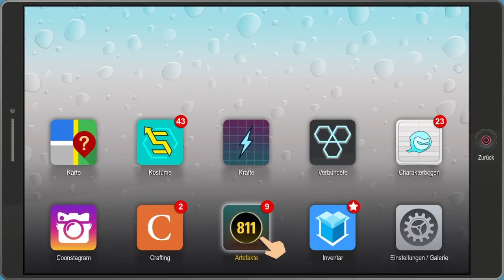#50 - Badass SANTA | Let’s Play: South Park™ 2 ... uff pälzisch [blind]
Wir reisen vorwärts in die Zukunft und erleben die täglichen Weihnachtsfeiern von Mitch Conner ... und ihre üblen Folgen!

Kleingedrucktes:

South Park™ - Die rektakuläre Zerreißprobe ist ein Spiel von Ubisoft. Jenki steht in keiner Verbindung zu Ubisoft. Jenki distanziert sich von allen Kanälen, Videos, Kommentaren usw., die vorgeben etwas mit Jenki zu tun zu haben und im Namen von Jenki zu handeln.